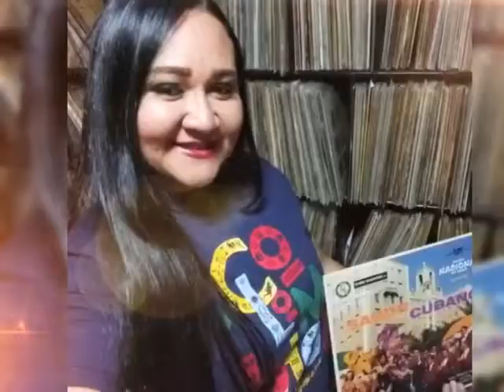Invocacion al Vinilo: Mujere con Melodia y Criterio en directo por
No te pierdas este May 25 y 26, a partir de las 11 A.M hora de New York nuestra Transmision en directo de Invocacion al Vinilo: Mujeres con Melodia y Criterio. 12 Damas estaran compartiendo todo su criterio, conocimiento y pasion musical desde sus colecciones de acetatos con mucho sabor y alegria